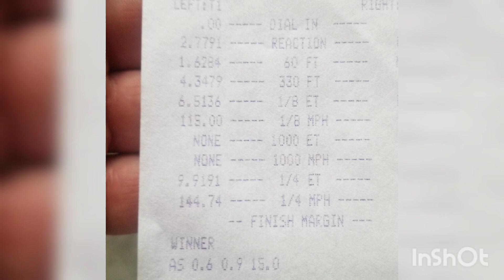My 2019 720S - second 1/4 mile pass at London Dragway